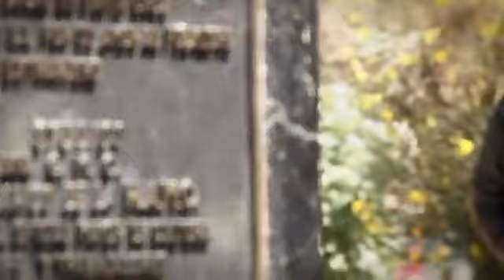SEMILLA - Mi Tierra Natal (Morenada) HD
Video clip del grupo SEMILLA de Cochabamba, Bolivia.
Autor: Alejandro Cámara. Dir. Video: Milivoy Ignacio F.
Filmado en varias locaciones de la ciudad de Oruro.